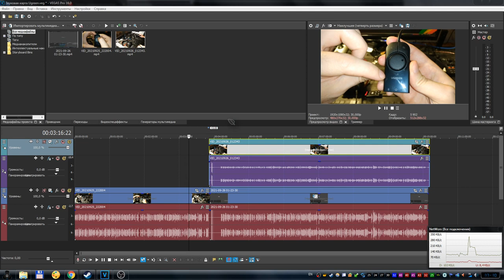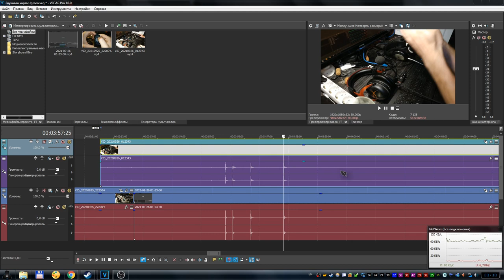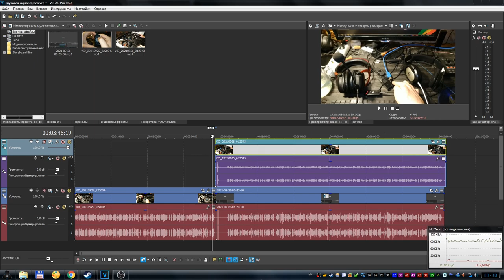Sony Vegas Pro 16 - Как синхронизировать два видео по аудиодорожкам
В этом видео я покажу и расскажу вам, как можно синхронизировать два видео с помощью аудиодорожек.